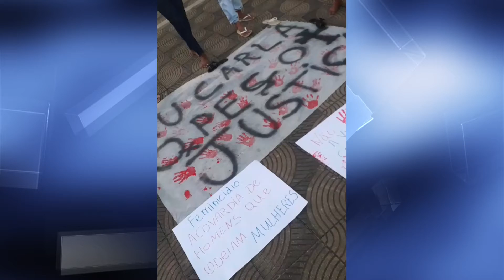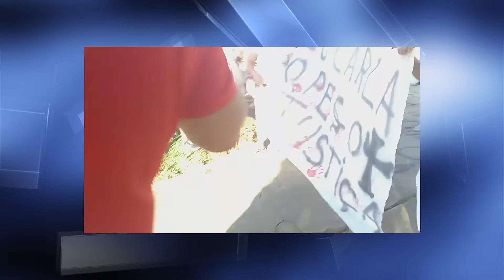Familiares e amigos de vítima de feminicídio em Caratinga fazem protesto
Uma manifestação foi realizada nesta segunda-feira no bairro Dr. Eduardo, em Caratinga, por familiares e amigos de Carla Tamires do Nascimento, vítima de feminicídio neste sábado. O marido da vítima segue foragido.